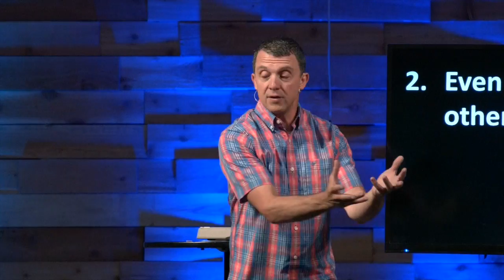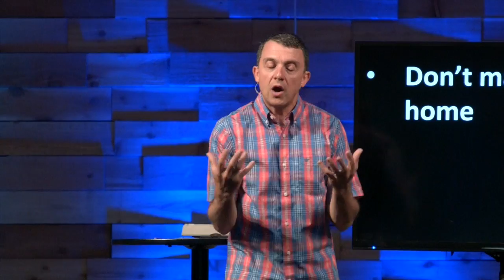WK 4 | Abraham - Father of the Faith